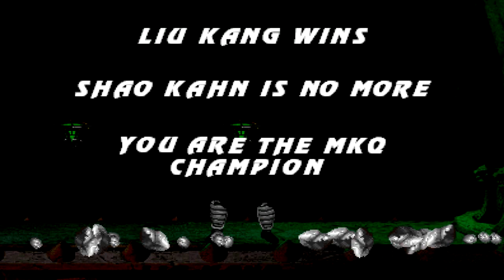Mortal Kombat Quadrilogy (Alberto Blaze) -Liu Kang MK1+Bio- Walkthrough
This Mugen Game Was made by:HalilScorpion
Played,Recorded an Edited by:Alberto Blaze
Mortal Kombat Quadrilogy
Pretty Good Game, But Needs More Work and Movements Lis